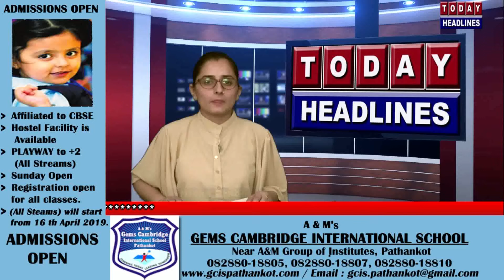पंजाब स्टेट डीसी दफ्तर कर्मचारी यूनियन ने की एक दिवसीय कलम छोड़ हड़ताल